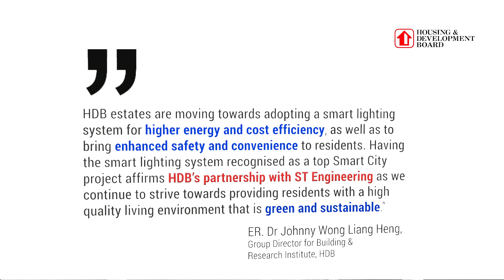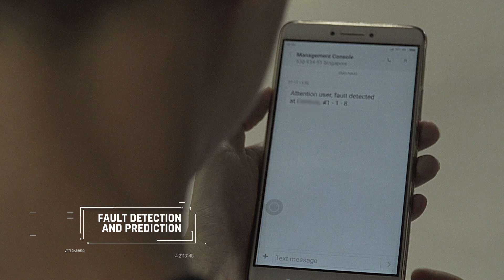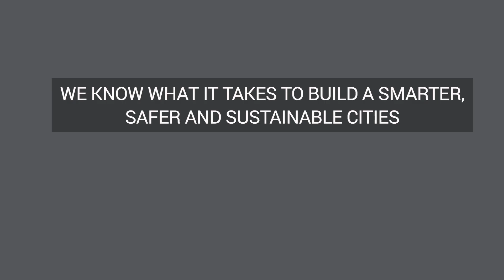Illuminating Singapore's Public Housing Estates with Smart Lightings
Smart lighting is the future of lighting and an integral part of Singapore’s Smart Nation drive. Recognised as a winning solution for its customers at the IDC Smart City Asia Pacific Awards (SCAPA) 2020, the winning project by the HDB, which features ST Engineering’s smart lighting solution developed together with HDB, was installed in the common areas of Teck Ghee, a housing estate in Singapore, in areas such as carparks and gardens, stairwells and common corridors in public housing blocks.